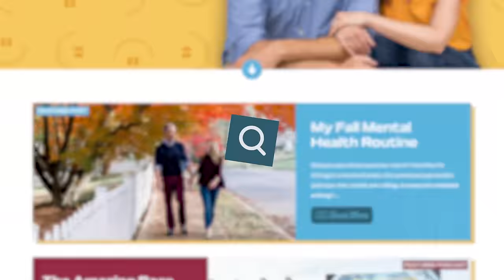Perry Menopause vs Sleep 😴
Brb getting a wild, irrational mood swing